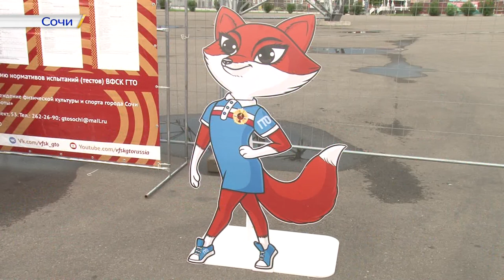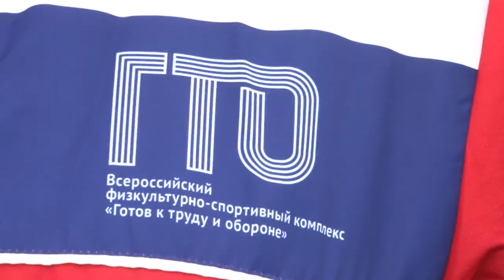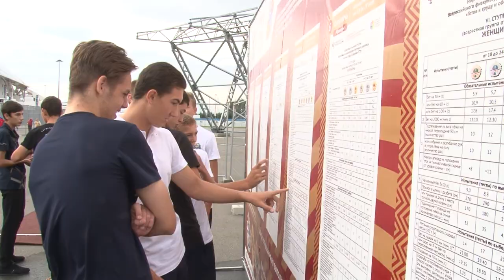Программа "На старт!". Фестиваль ГТО в Сочи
В Олимпийском парке Сочи прошел фестиваль Всероссийского физкультурно-спортивного комплекса «Готов к труду и обороне» - навстречу «Формуле-1». Мероприятие прошло в рамках Королевских гонок, чтобы зрители масштабного спортивного праздника стали еще и участниками пусть не королевских, но тоже спортивных состязаний. Спортивный фестиваль в Сочи организовало министерство физической культуры и спорта Краснодарского края.

Приобщиться к спорту и сдать нормы ГТО решили сочинцы, гости города, а также сотрудники и военнослужащие Росгвардии. Правоохранители выполнили упражнения на гибкость, пресс, отжимались, подтягивались, прыгали в длину, выполняли рывок гири весом 16 кг, а также пробежали короткую дистанцию.